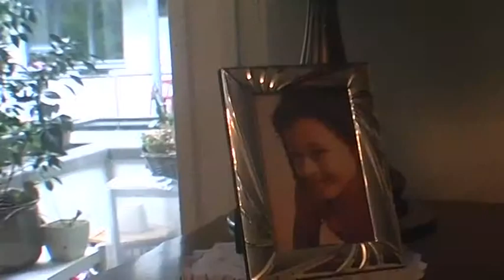zorgdeel1@driehoek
Groep acht van OBS de Driehoek orienteert zich uitgebreid op wat zij later wiul worden.. Ditmaal loopt de kinderredactie mee met Miranda van het service & zorgcentrum Zadkine Miranda. Samen met haar gaan we op bezoek bij Mevrouw Meling van Dalen uit het Wirte Dorp , die verteld hoe het is om zorg te ontvangen en ook om zelf in de zorg te werken